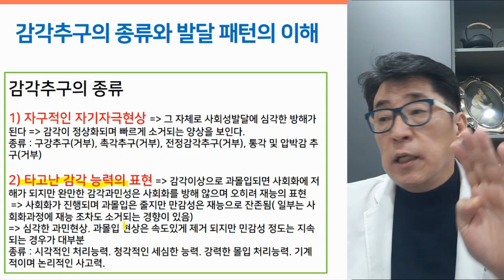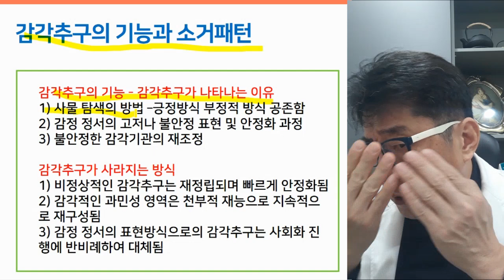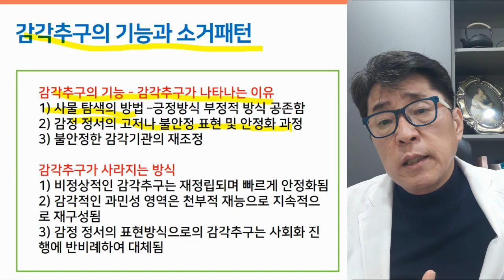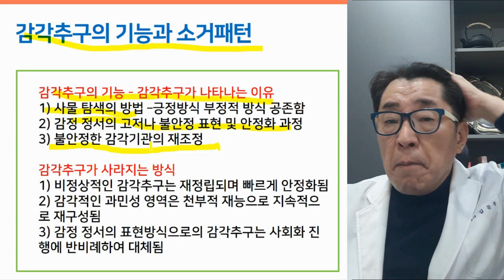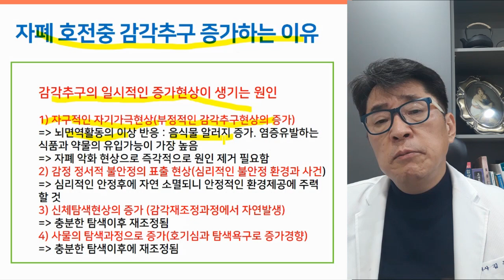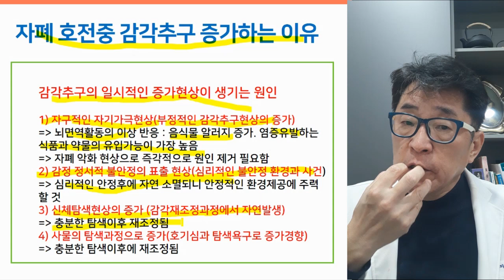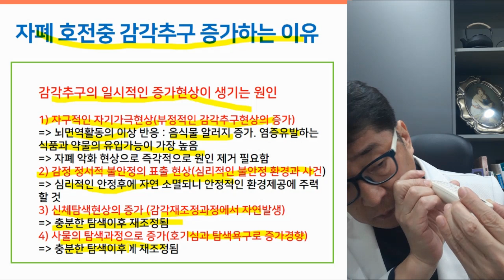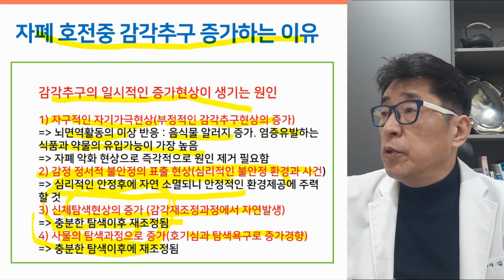발달장애 감각추구 언제, 어떻게 소거될까요?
부정적인 감각추구와 긍정적인 감각추구는 구별해서 보고 대응해야 합니다.
-발달장애 감각추구 언제 없어질까요? 또 어떻게 소거될까요?-

▶ i-tomato
*skyfe : itomato

아스퍼거증후군치료, 자폐치료사례, 자폐증치료사례, 자폐스펙트럼장애치료사례, 발달장애,발달장애 치료,사회성치료,CARS 검사,사회성장애

0:00 도입부
3:43 감각추구~? 긍정적인 면도 함께 봐라
9:08 감각추구의 종류와 발달 패턴의 이해
15:38 감각추구의 기능과 소거패턴
19:58 자폐 호전중 감각추구 증가하는 이유